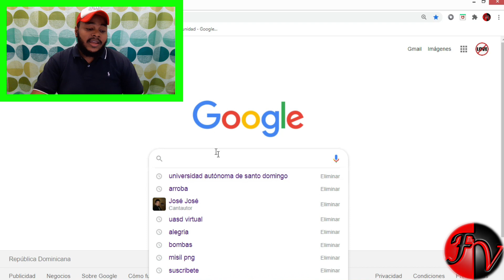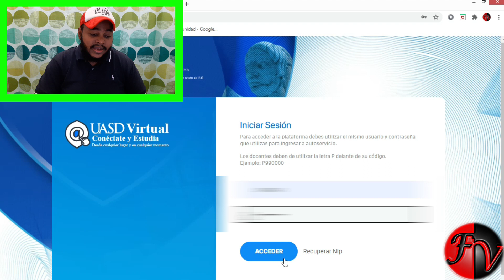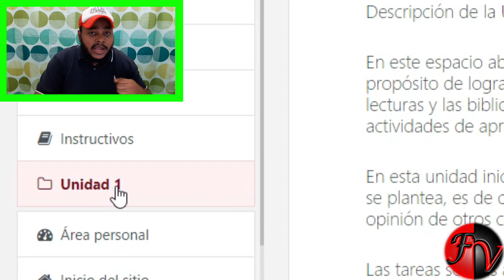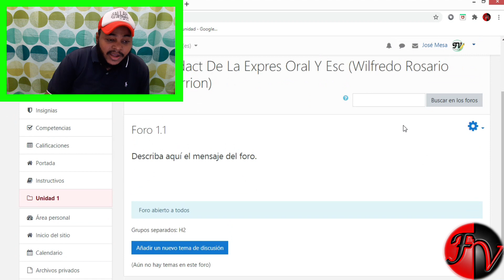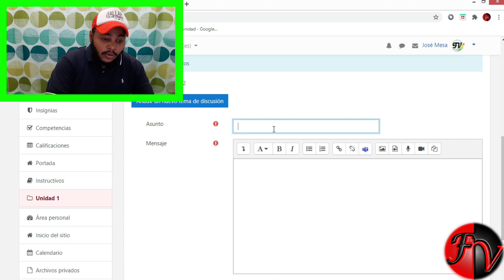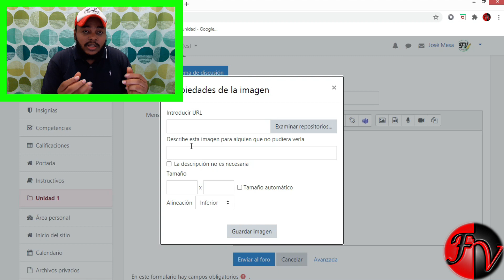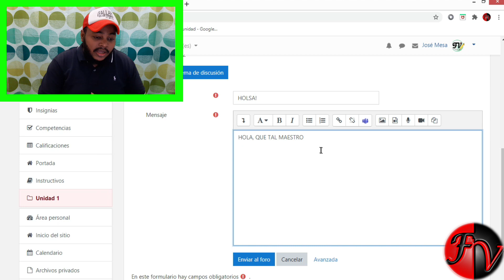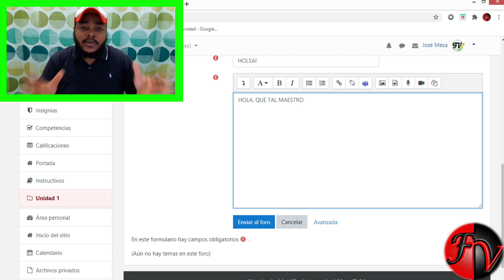🔴CÓMO RESPONDER LOS FOROS DE CLASES, NOVEDADES E INQUIETUDES (👨‍🏫CLASE 4)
@F.Vespertinas (Cuenta para frases)
FAVOR NO OLVIDES:
☺ACTIVAR LA CAMPANA
☺DAR LIKE
☺COMENTAR
☺COMPARTIR